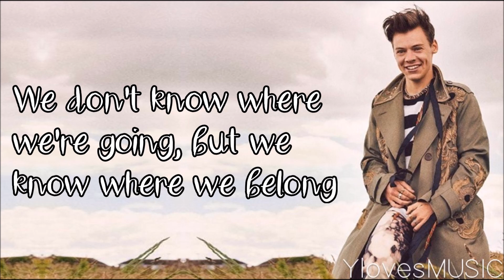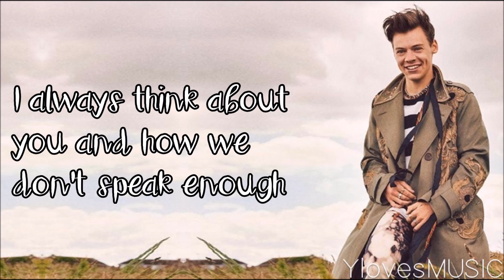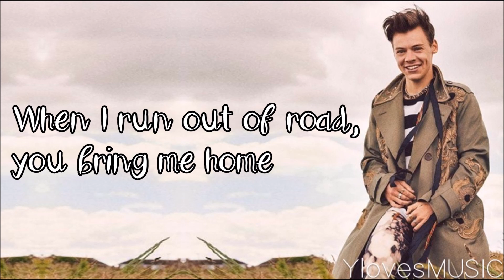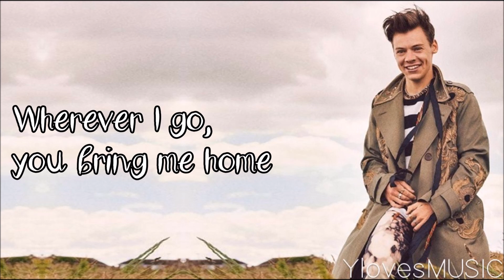Harry Styles - Sweet Creature (Lyrics)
Song: Sweet Creature
Artist: Harry Styles
Album: Harry Styles (2017)
Length: 3:45

Font: HelloLiza